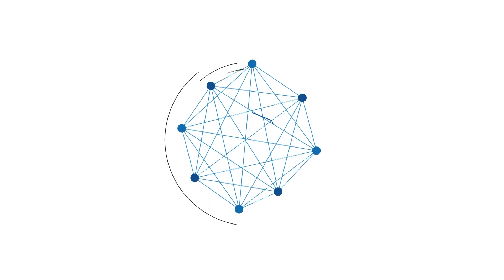Persemar Martapura Gelar Seleksi Pemain Jelang Liga 3 2021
BANJARMASINPOST.CO.ID, MARTAPURA - Klub asal Martapura Kabupaten Banjar Kalsel, Persatuan Sepak Bola Martapura (Persemar) menggelar seleksi pemain pada Minggu (13/6/2021).

Seleksi terbuka ini ditujukan untuk mengumpulkan pemain Persemar sebagai bentuk persiapan menghadapi Liga 3 2021.

Panitia Pelaksana Seleksi Persemar, Nurdin Gafar mengutarakan sekitar 50 orang mengikuti seleksi yang diadakan di Lapangan Mini Barakat Martapura tersebut.

Sebagian besar para peserta merupakan pemuda berdomisili dari Kabupaten Banjar, Banjarbaru dan Banjarmasin.

Seleksi diawali dengan pemanasan terlebih dahulu, setelah itu para peserta dibagi dalam dua tim untuk menjalani pertandingan.

"Dua tim akan menjalani pertandingan selama 25 menit dan kami akan memberikan penilaian terhadap penampilan mereka," ujar pria yang juga menjabat sebagai wakil sekretaris Askab PSSI Kabupaten Banjar tersebut.

Lebih lanjut, Gafar mengatakan bahwa kriteria pemain yang diharapkannya yaitu memiliki postur tubuh dan skill mumpuni.

Ia pun menyatakan bahwa seleksi masih akan diadakan pada Minggu (20/6), jadi yang berminat membela Persemar masih memiliki kesempatan untuk datang seleksi.

Para peserta seleksi tidak dipungut biaya sepeserpun alias gratis. Peserta hanya diwajibkan membawa perlengkapan sepakbola sendiri dan memiliki semangat untuk membela Persemar.

Nurdin mengatakan bahwa para pemain yang akan membela Persemar di Liga 3 musim ini setidaknya berjumlah 22 pemain.

Setelah tim terbentuk, lanjut Nurdin akan dilakukan latihan rutin intensif dibawah arahan pelatih berlisensi C AFC sesuai ketentuan untuk mengarungi Liga 3 2021.

Salah satu peserta seleksi asal Astambul, Ahmad Rifani mengaku antusias menjalani seleksi Persemar.

Pemain berposisi bek kanan itu pun memiliki keinginan besar untuk bisa memperkuat klub daerah kelahirannya.

"Semoga bisa memperkuat Persemar di Liga 3 musim ini," harapnya. (Banjarmasinpost.co.id/Amirul Yusuf)